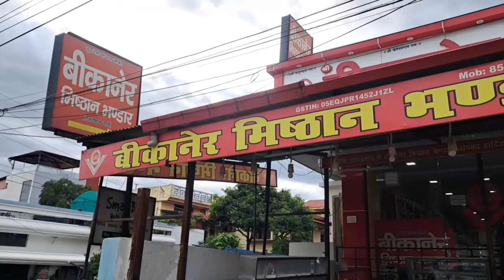मेरी ब्वारी मेरी एक नहीं सुन रही आजकल अब होगा पंगा😡 || Pahadi Lifestyle Vlog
📡 Content :- 👇
● Pahadi Lifestyles Video(पहाड़ो की जीवन शैली)
● Uttarakhandi Lifestyles(उत्तराखंडियों की जीवन शैली)
● Village Lifestyles (गाँव की जीवन शैली)
● Pahadi Food(पहाड़ी खान-पान)
● Pahadi Culture पहाड़ी रीति-रिवाज)
● Visit Uttarakhand Templs(उत्तराखंड मंदिरों के दर्शन)

Your Quarries:-👇
simu
simu Rawat
simu Rawat vlog
pahadi biker
pahadi vlog
Village lifestyle
garwali jagar
pahadi bhai pi lo chai
pahadi chai
Village vlogger
dilylifestyvlog
pahadi chai
pahadi bhai pi lo chai new video
पहाड़ी भुला बन्धु
family
pahadi lifestyle vlog
Village lifestyle
Village life
Sourav Joshi vlogs
namaste pahad
pahadi baikar new house design 2023
pahadi Bhula
bandhu
baike
alok
alok rana
pahadi baikar
pahadi shadi
mehndi
alok rana vlog
amit vlog
amit
pahadi chai
pi
lo
pahadibhula
pahadi
baikar
baikar alok rana
priyanka yogi
didi priyanka
pahadi baikar alok rana
alok rana
pahadibhaipilochai
dr alok rana
alok rana video
alok rana pahadi biker
alok rana uttarakhand
alok rana aspire consulting group
alok rana mackay
alok ranjan
is alok industries and alok textiles same
alok results today
rana sugar results
pahadi biker alok rana
what is alok real name
alok full name
alok industries results
alok dj ranking
dj alok information
alok rana,alok rana pahadi biker,pahadi biker pahadi biker new video
kailash pahadi vlogs
sajwan vlogs
preeti Rana vlogs
devhoomi vlogs
pahadi baiker new video
uttarakhand culture